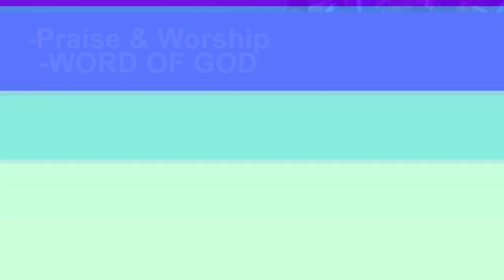CAMP MEETING 2023 | STIRRING THE HEART